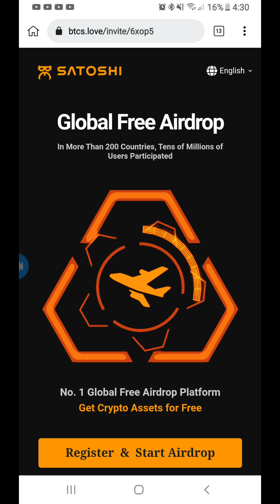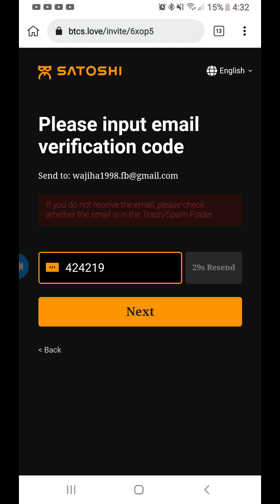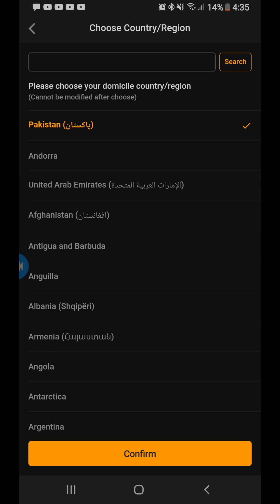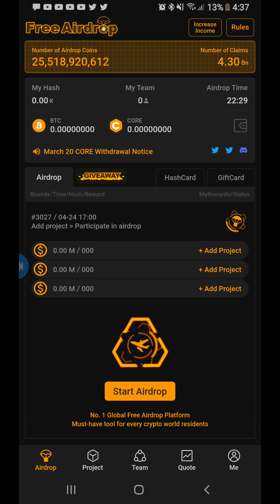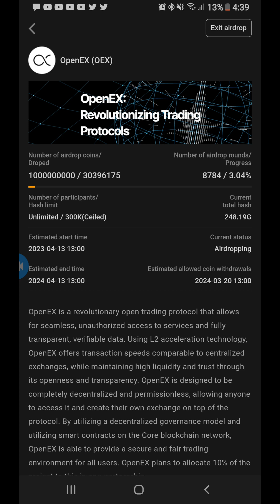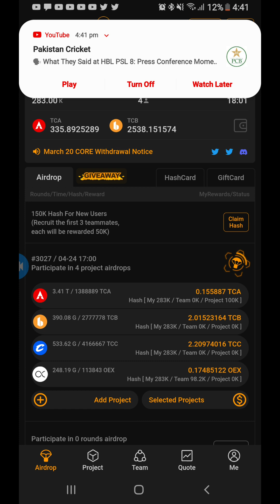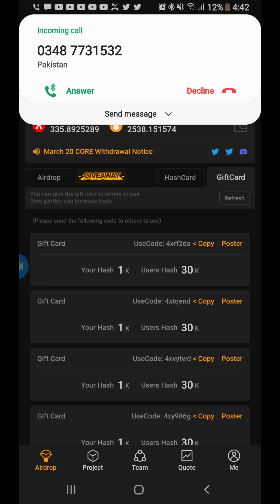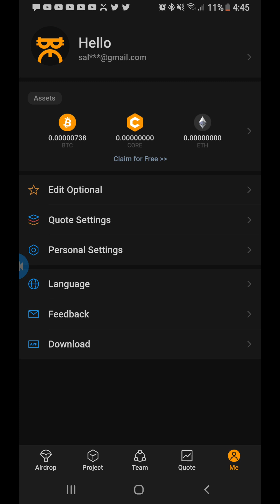OpenEx Biggest Airdrop on Satoshi Core Mining | Satoshi Core New Airdrop Update Complete Join Detail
OpenEx Biggest Airdrop on Satoshi Core Mining. Satoshi Core New Airdrop Update Complete Join Detail. OEX Airdrop on Satoshi Core. Satoshi Free Airdrop Update. Core Dao. Satoshi App Free Airdrops. New Airdrop on Satoshi Core App.

Monetize Channel Available For Sell.
We are providing Channel 1000 Subscribers and 4000 Hours Watch Time Service.